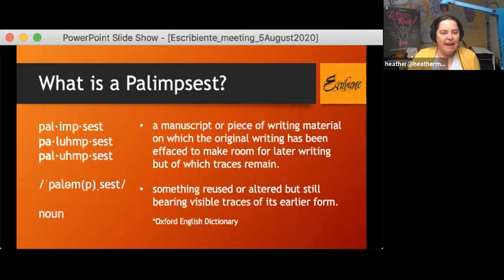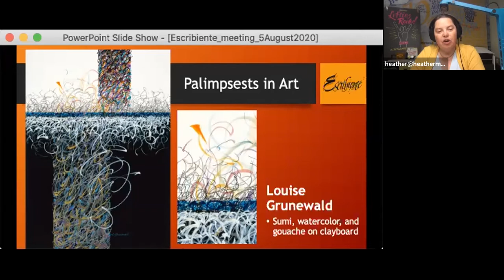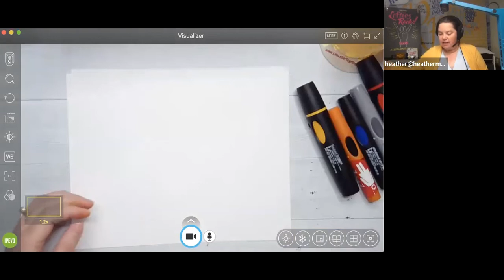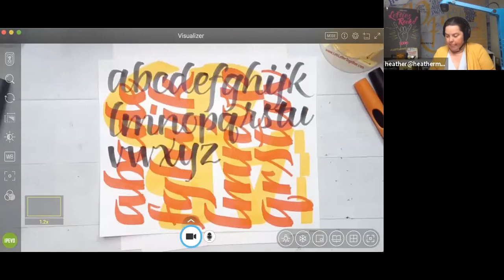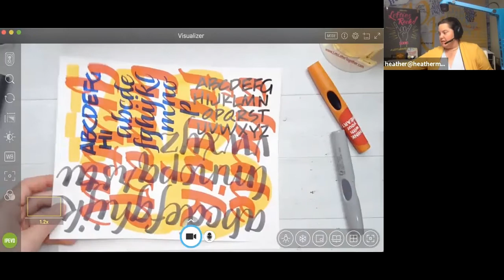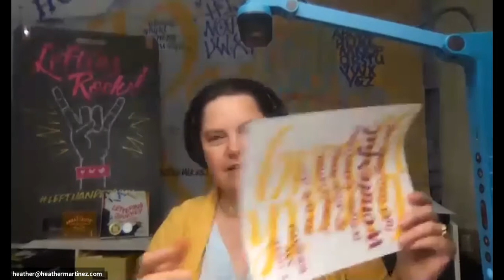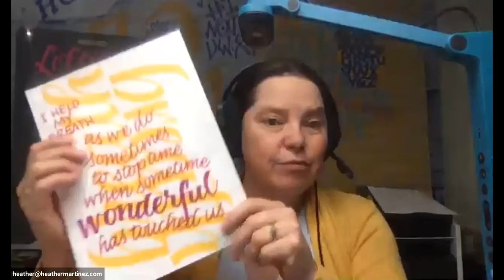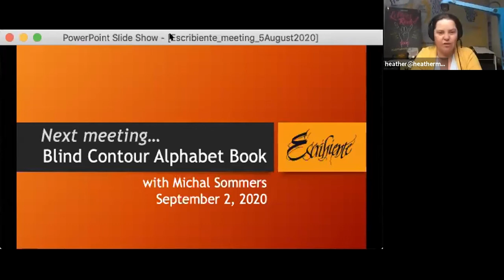"Create a Modern Day Palimpsest!" with Heather Martinez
Escribiente August 2020 Program:

This is a modern way of practicing your lettering based on a 6th century discovery. You can work at any size and you will want to save your pages to reuse for making envelopes, collages or books.

Palimpsest is a manuscript in which the original writing has been effaced to make room for later writing but of which traces remain. View historical examples on Wikipedia

Supply List
We recommend having a variety of tools and inks on hand including:
1 light, 1 medium, and 1 dark ink or paint that dries quickly and layers well
Paper of any type - what you would typically practice on.
Sketchbook and small mark-making tools to take notes and make thumbnail sketches of possible layouts.
Heather will be using markers to show a variety of styles and compositions quickly for demonstration.

You will want to have 1–3 lettering styles to practice as we go through the exercises. Consider using different hands or tools to add contrast to the composition. For example, have a lettering style in each: broad edge, brush and monoline. Or to simplify, practice one lettering style using three mark-making tools of different sizes.

Heather Leavitt Martinez is a visual practitioner, art coach and lettering artist living in Durango, Colorado. Heather believes that what we write on the wall is more than mere handwriting—letters are the building blocks of communication. Heather’s graphic recording work has been featured in Letter Arts Review where she was named an Amanuensis to master calligrapher Mike Gold. A peak-career experience that bridges the gap between art and being a visual practitioner.

Presentation: "Create a Modern Day Palimpsest!" by Heather Martinez
Introduction: Elizabeth McKee, Programs/VP
Zoom coordinator; title graphic: Heather Martinez
Editor: Trish Meyer